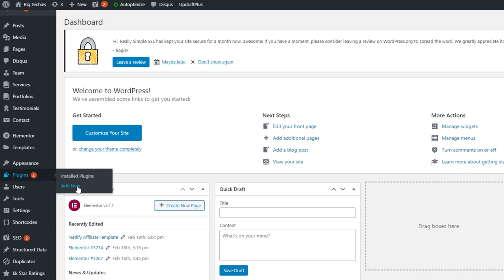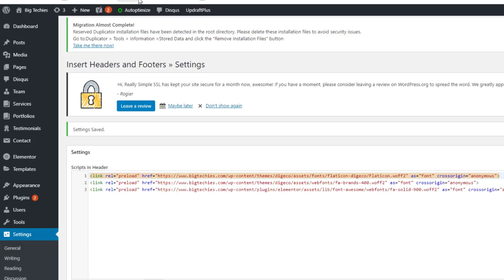How to Fix Preload Key Requests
Preloading key requests is a technique that allows you to prioritize the loading of certain resources on a webpage, such as fonts, images, and scripts. By preloading these resources, you can improve the performance and speed of your WordPress website.

To fix preload key requests in WordPress, follow these steps:

Identify the key requests on your website: To identify the key requests on your website, you can use tools such as the Coverage tab in Chrome DevTools or the Web Vitals Chrome extension. These tools will provide a list of the resources that are being loaded on your website and their loading times.

Preload the key requests: To preload the key requests, you can use the link tag in the head of your HTML document.

Use a plugin: To make it easier to preload key requests in WordPress, you can use a plugin, such as the Autoptimize plugin or the W3 Total Cache plugin. These plugins allow you to easily preload key requests and optimize the loading of resources on your website.

By following these steps, you can fix preload key requests in WordPress and improve the performance and speed of your website. It is important to regularly review and optimize the loading of resources on your website to ensure that it is performing optimally.

💥💥Vieo Chapters💥💥
00:00 Universal SEO Tool
00:48 Building Dofollow Comment Backlink
03:50 Building Dofollow Forum Backlinks
14:32 Ending